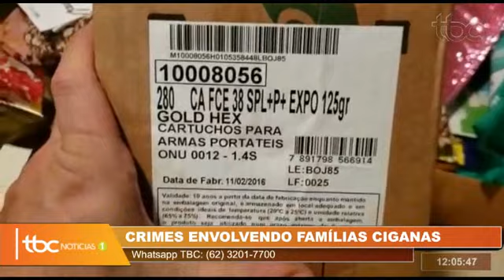TBC 1 | CRIMES ENVOLVENDO FAMÍLIAS CIGANAS